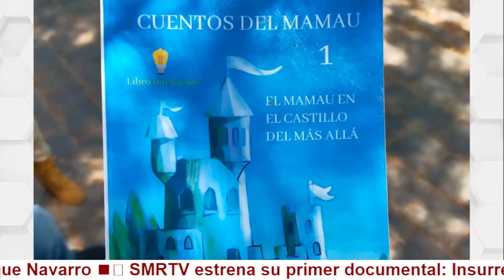Conoces la página Fiesta de la Lectura, un espacio para los amantes de los libros 📚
Su creador, Beto Mendiola, nos platica todos los detalles de este sitio creado para las y los amantes de la lectura